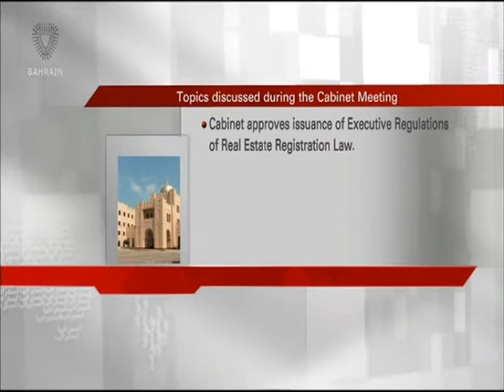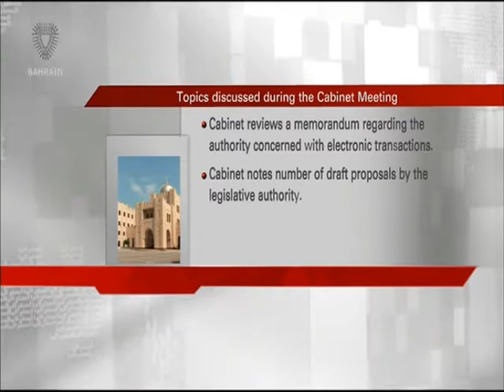البحرين : Bahrain English News Bulletins 07-12-2015